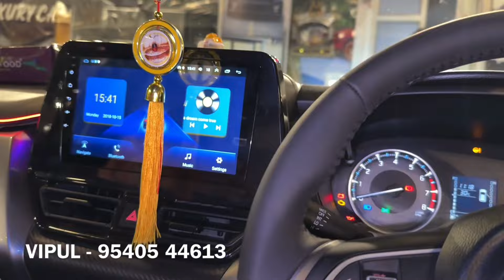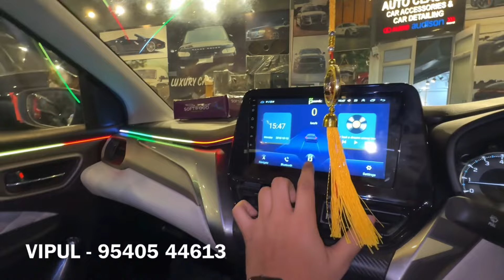2024 New Fronx base to top ✅ | fronx sigma modification with price | 2024 New fronx sigma Modified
FRONX SIGMA TO ALPHA MODIFIED ‼️

SHOP NAME 👇🏻👇🏻👇🏻
Shop name - Auto Classic
Shop Address - main rohtak road , opposite liberty cinema, Karol Bagh, New Delhi-110005

2024, 2024 brezza new model, brezza 2024 new model, new maruti brezza, maruti suzuki new brezza, Prabhi, maruti suzuki brezza 2024, maruti suzuki